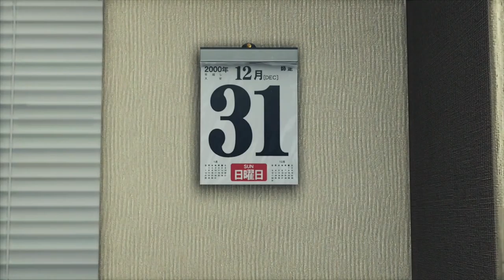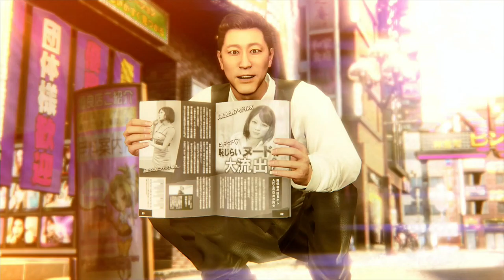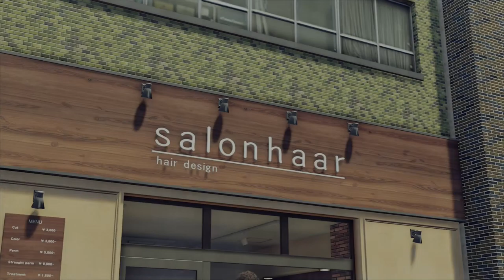Ryū ga Gotoku 7: Hikari to Yami no Yukue (Yakuza: Like a Dragon) (PS4 PRO) - Longplay part 1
yakuza 7 in japanase know as ryu ga gotoku 7 or yakuza like a dragon
its new game yakuza series but battle system is trpg. I watched this game from the moment of release but was skeptical about the combat system. But after playing the demo version I really liked the game and I decided to buy it and start recording video. I invite you to enjoy this wonderful game with me. Game not yet release in the west and i play japanese version.